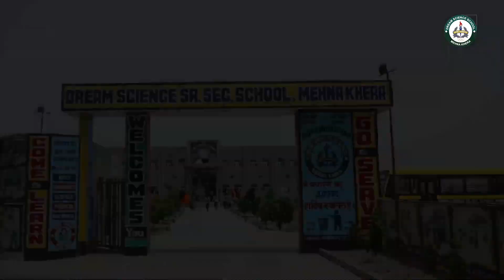DreamScienceSchool toppers hbse hbse_board_news hbse_new_update haryana